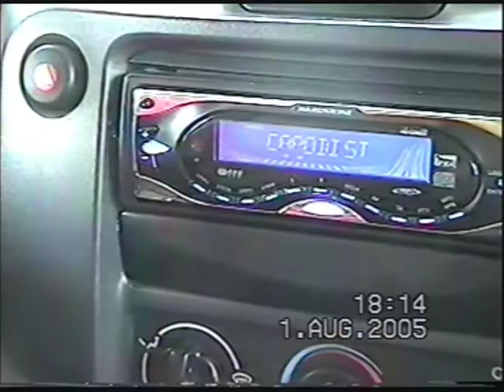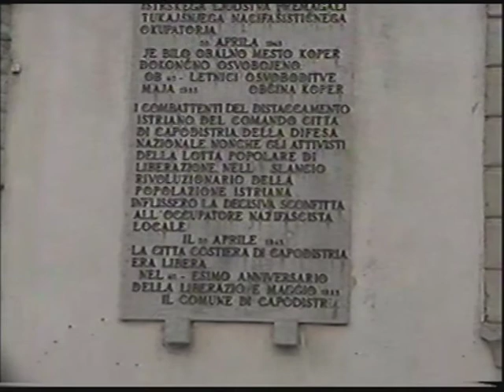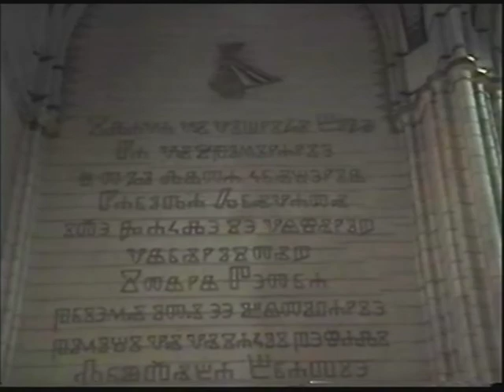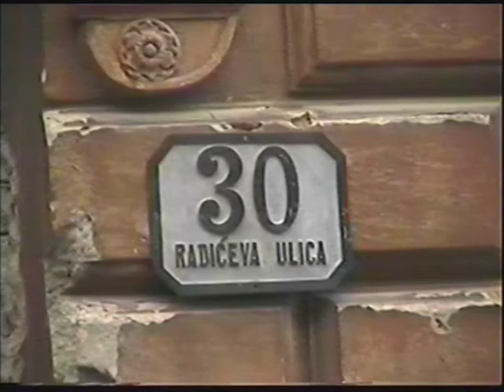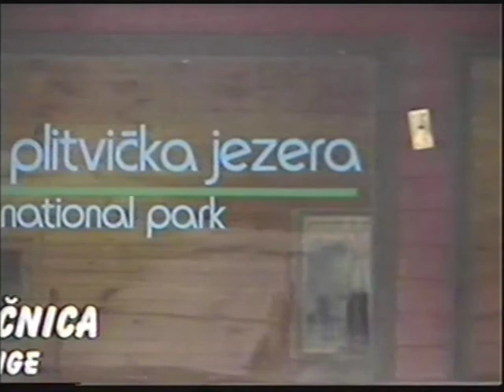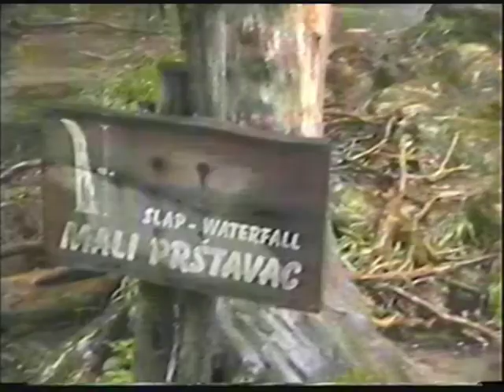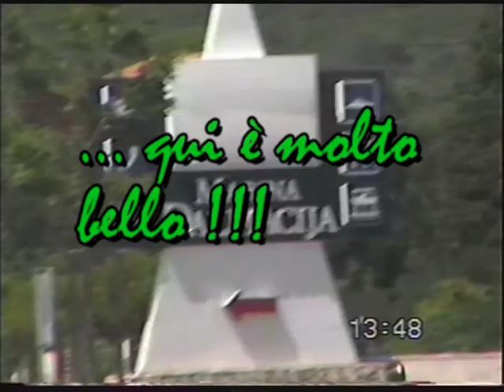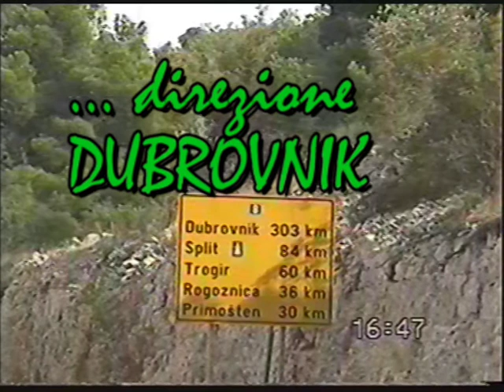Croazia 2005 parte prima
Nel 2005, dopo aver abbandonato il nostro primo camper, abbiamo deciso di riprovare l'esperienza di portare la casetta mobile durante le vacanze estive. Fu così che abbiamo comprato un 4 posti usato, ma in ottimo stato, solo per provare. Dove andare ? Decidiamo per la Croazia.  In questa serie di video riprenderemo non solo le città visitate ma anche l'intero percorso fatto, con lo scopo di dare ai colleghi camperisti in particolar modo un tracciato di una eventuale loro vacanza in questi stessi luoghi. I video della serie riprenderanno il territorio attraversato e le condizioni di percorribilità delle strade, nonché i paesaggi assolutamente gradevoli: mare ed isole comprese. Grazie.